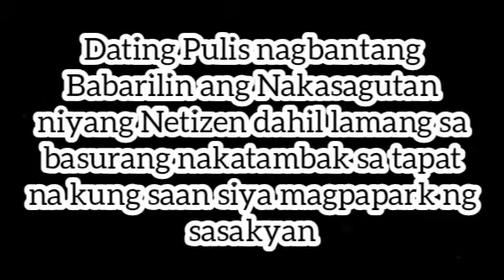DATING PULIS NAGBANTANG BABARILIN ANG NAKASAGUTAN NIYA DAHIL LANG SA BASURA KUNG SAN SIYA MAGPAPARK